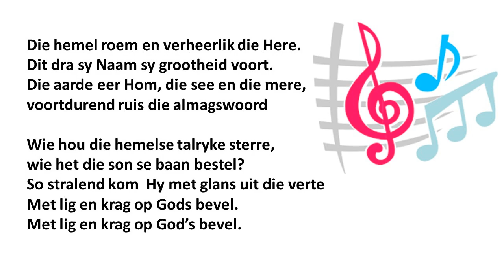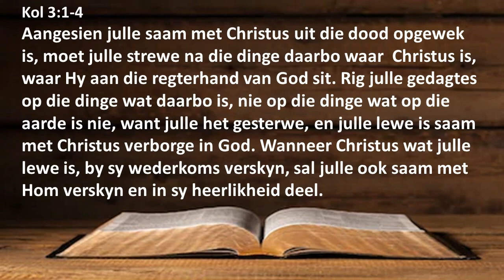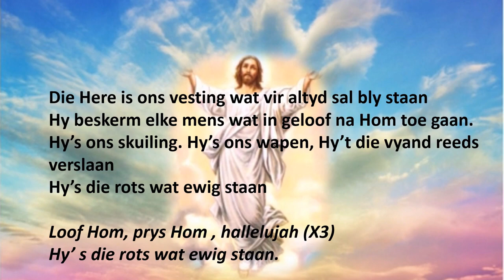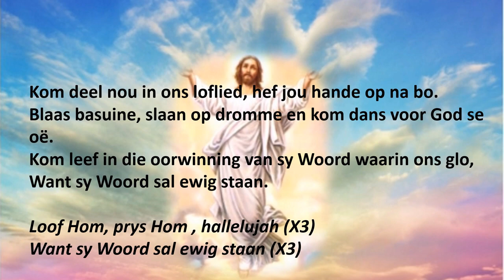Donderdag 21 Mei 2020 - Dr Petrus Moolman - Hemelvaartdiens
Dr Petrus Moolman hanteer ons Hemelvaartdiens op Donderdag 21 Mei 2020 as 'n virtuele erediens tydens die Nasionale Inperking as gevolg van die Coronavirus/COVID-19.